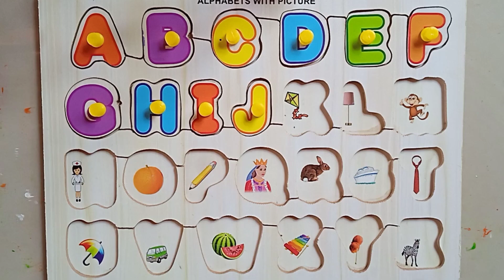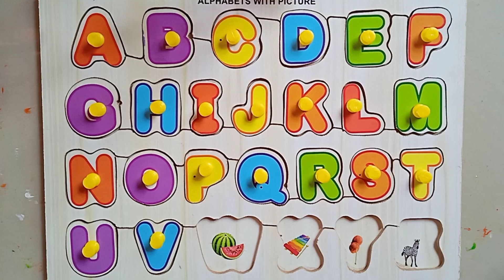Alphabet writing along the dotted lines for toddlers & kids | Alphabet song🎵| ABCD alphabet writing